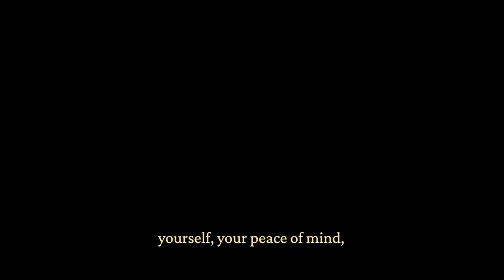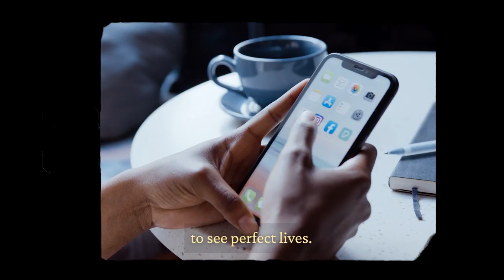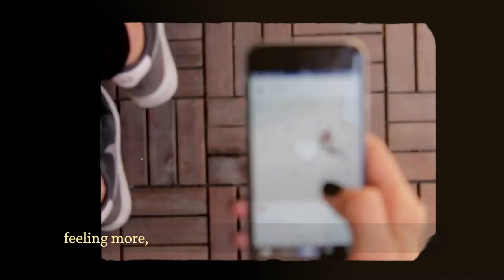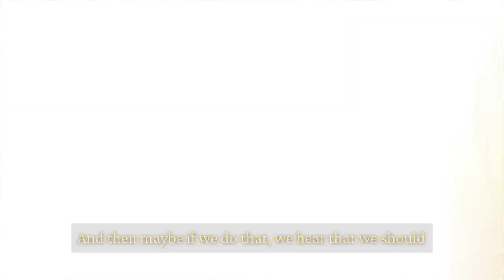How To Get Behind 99% Of People (In 6-12 Months)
The fastest way to ruin your entire life...